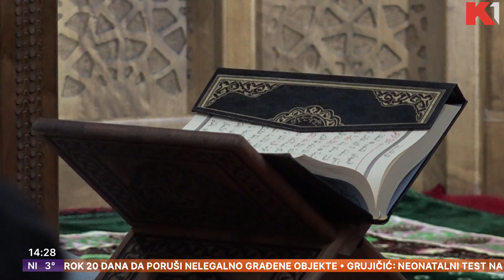Promena vere | MI DANAS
O tome kako možemo da promenimo religiju, razgovarali smo sa Branislavom Kulikom, Naledinom Repajom, Senadom ef. Halitovićem, Borislavom Petričem, Sarom i Darkom Glavonjićem

Gledajte nas 🤩
📺iris (109)
📺Supernova (9)
📺Orion (7)